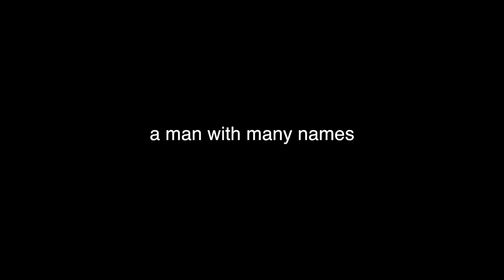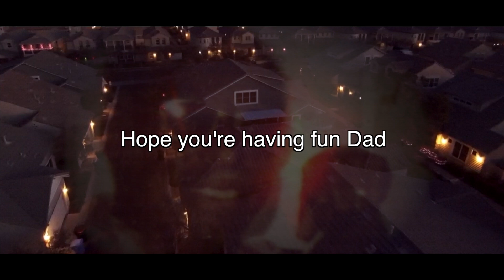Roberto HD 1080p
a music video in honor of Robert C. Smith Sr.